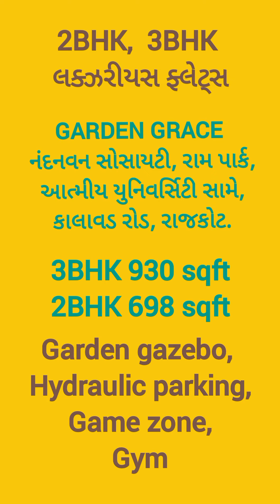R002757 2BHK 3BHK flats for sale, Garden grace Rampark 1, opp. Atmiya uni, Kalawad road, Rajkot.